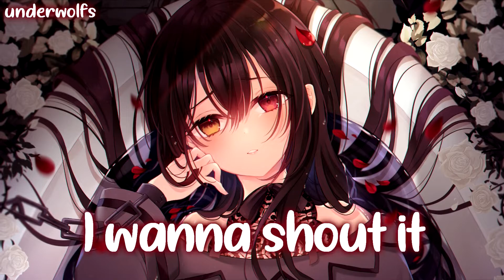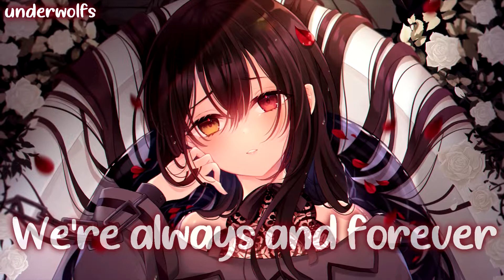Nightcore - End of Time [Alan Walker ,K-391 & Ahrix ]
✘ SONG INFORMATION ✘
☆ Name ➼End of Time
☆ Artist ➼ Alan Walker ft. K-391 & Ahrix

 Alan Walker!
 K-391!
 Ahrix!
✪ PICTURE:
黒なまこ!

✘ SOCIAL MEDIA ✘

✘ ADDITIONAL DETAILS ✘
☆ Programs Used ▼
➼ Video → Vegas Pro 16
➼ Audio → Audacity

✘ LYRICS ✘
When things are right then you just know
'Cause when there's love, you don't let go
So as long as you're with me you're not alone, you'll never be

I wanna tell you what I feel and really mean it
'Cause if you ever need a friend you know I'll be it

I'll cross my heart
When days are dark
And stars don't line
We're always and forever till the end, the end of time

When we look back, and when we're old
But as long as you're with me you're not alone, you'll never be